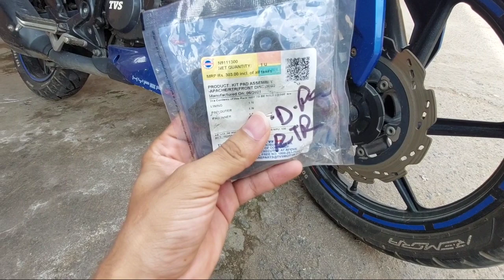Break pad Change Karna Pada Kuch Hi Din Main | Loha Nikal Gya 😱🔥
in this video How to change break pad
when you have to change break pad
break oil leaked  when change break pad

The video till the end.
Shoot by A52